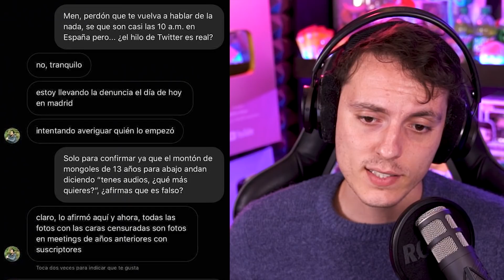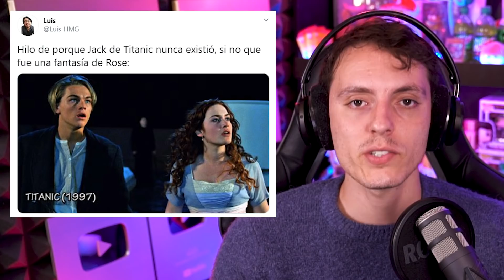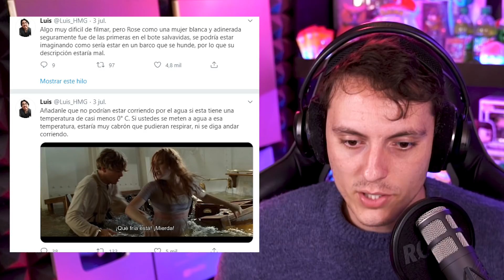Desmienten EVIDENCIA contra ITOWN Pero no TODAS las PRUEBAS-Wefere NEWS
SE PARTE DE TUS 10 SEGUNDOS!